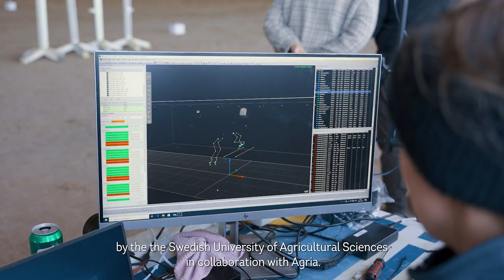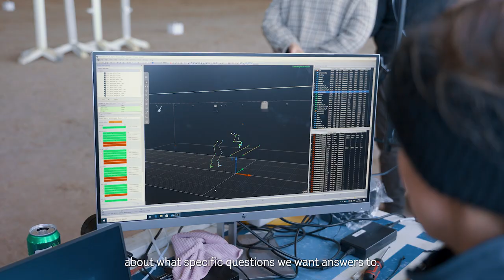Swedish Barefoot/Shod Showjumper Comparative Research Study (Agria Film 1 English subtitles)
Join researchers from the Swedish University of Agriculture (SLU) as they collectcomparative data on show jumpers ridden with and without shoes by Olympic gold medalist / FEI World Champion Peder Fredricson. This video accompanies an article with much more information about the research

About this video: Early data and details on the project were shared at a press conference during the FEI World Championships in Herning, Denmark in August 2022. Hoofcare Publishing was represented by Drs. Tracy Turner and Julie Wilson of Minnesota, USA who helped report on the research presentation. This video was produced and translated by Agria (SE) Animal Insurers, who funded teh research project. Subtitles were inserted for easier understanding about how the data was collected by a team led by Professor Lars Roepstorff of the Swedish University of Agriculture (SLU: Uppsala), along with Swedish veterinarian Staffan Lidbeck and farrier Aksel Vibe. Hoofcare Publishing is not responsible for errors or inaccuracies in the translated subtitles.